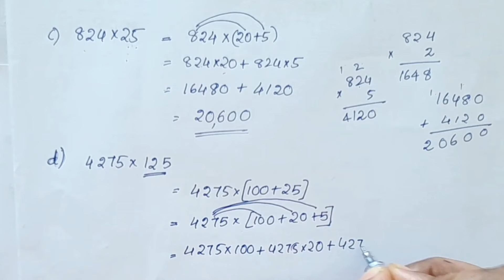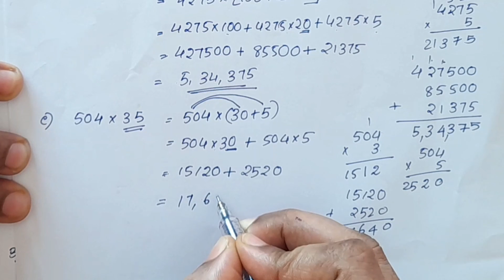Exercise 2.3,Q.no. 1,2,3&4;CBSE maths Class 6 Chapter 2 In Malayalam/CBSE Classes By Grace Jose.